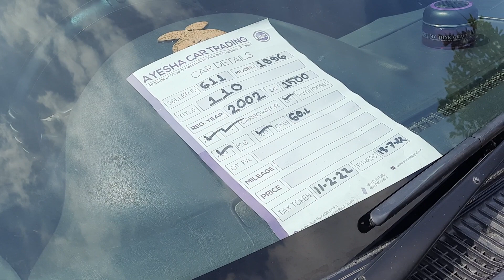Toyota 110 Model 1996 | Registration 2002 | Cc 1500 | 013150-44977 | bd car vlogs